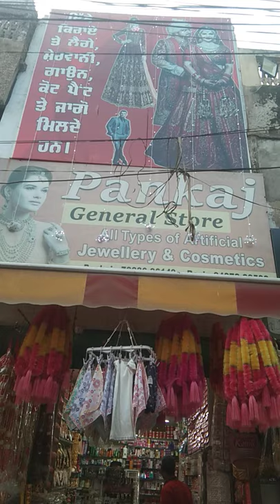Pankaj General Store Ropar my shop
all type fancy jewellery Traditional jewellery polki jewellery Kundan Jewellery earring tikka Western earrings all type jewellery available waooooo